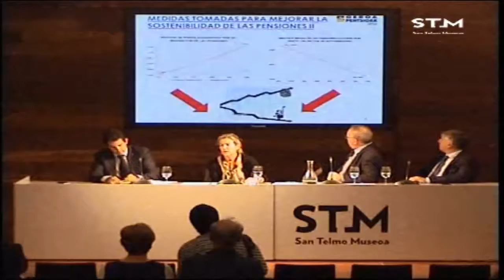Herramientas para un modelo socioeconómico vasco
Mahai-ingurua 2015eko urriaren 14an izan zen San Telmo Museoan “Euskal Kultur Astea” zikloaren barnean. Parte-hartzaileak Virginia Oregi, Marco Pineda, Xabier Iturbe eta Carlos Etxeberri izan ziren.